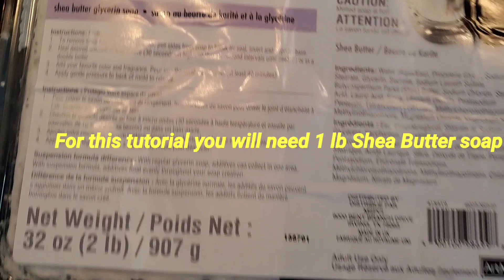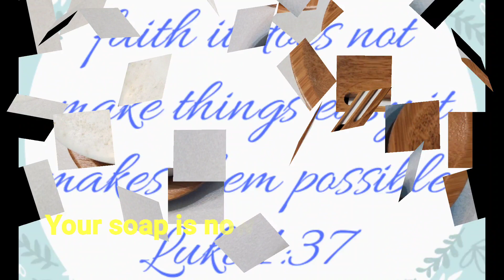Honey and Oatmeal Soap | DIY Melt and Pour Soap Tutorial for Dry Skin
Hi Lov3's!

We are back with another video and this soap recipe is ideal for the colder season especially for those of us who experience dry, irritated and flaky skin 😤 😒

The ingredients are simple and can be found in your kitchen pantry.

You will need:

1lb Shea butter soap base
1/4 cup old fashioned oats
2 tsp (teaspoons) raw honey
25-30 drops of essential oil (optional)

Tools:

Silicone soap molds
Medium pot/bowl
Blender/Food Processor
Measuring spoon
Stir stick

oval and square pink molds

Hope you will try out this great soap recipe for your skin and they also make wonderful gifts🎁

Check us out on IG @shiloharomainc

Stay blessed!